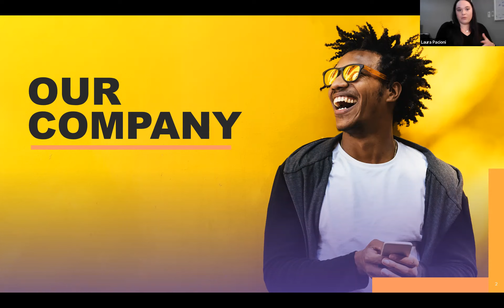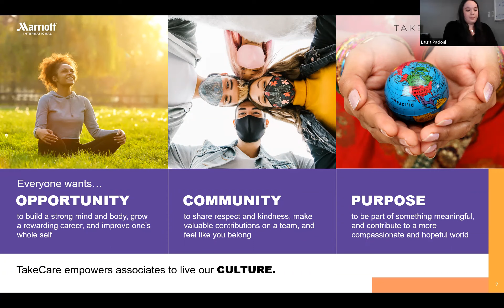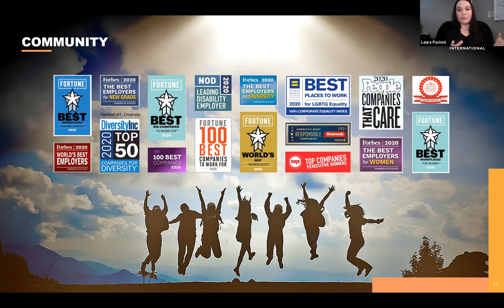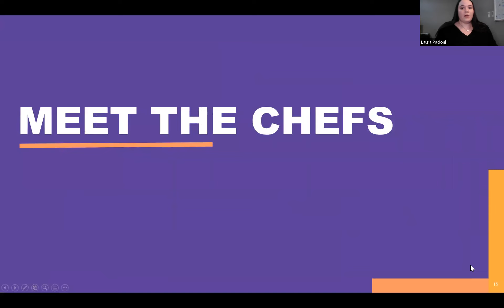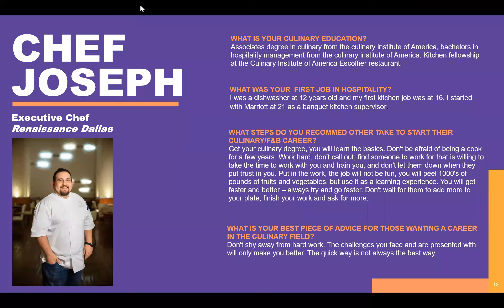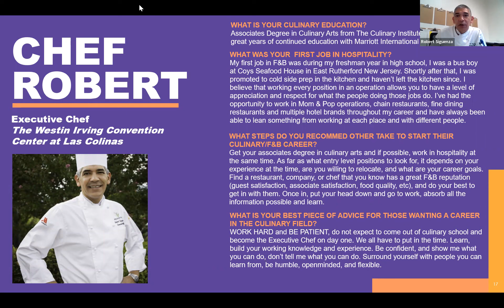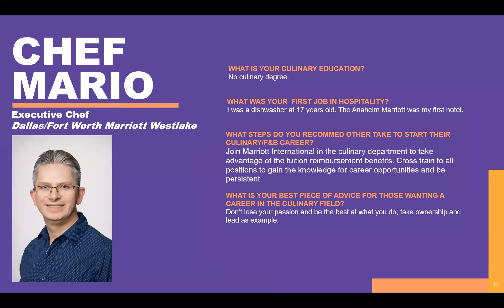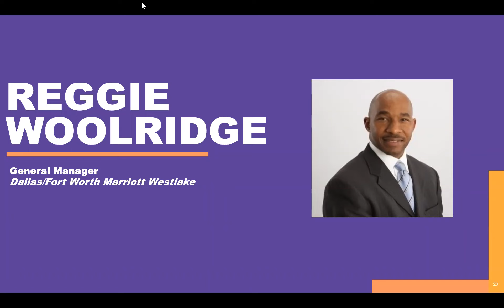Classroom to Career: Marriott International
Our Classroom to Career presentations are designed for educators to share with students in their classrooms.